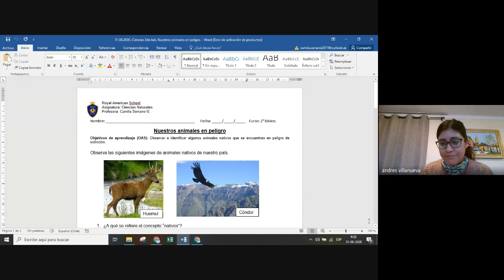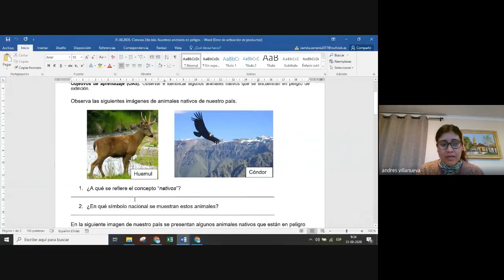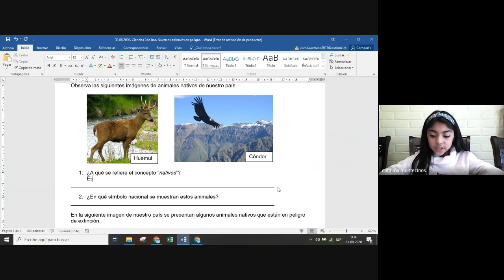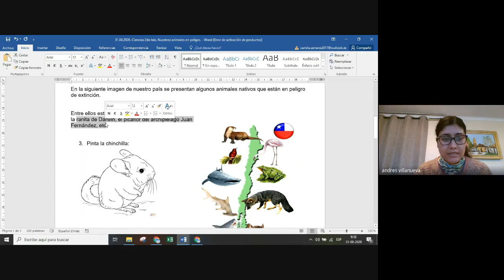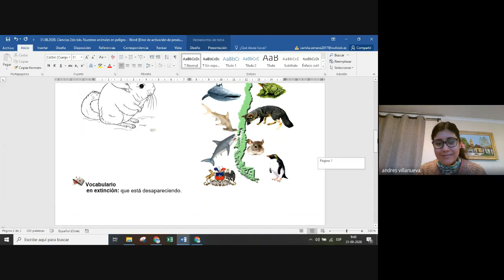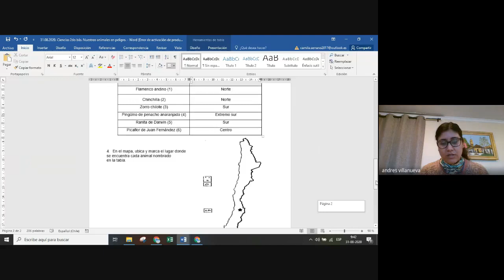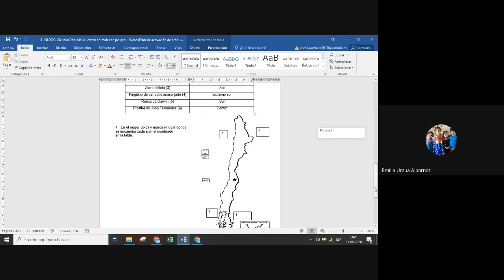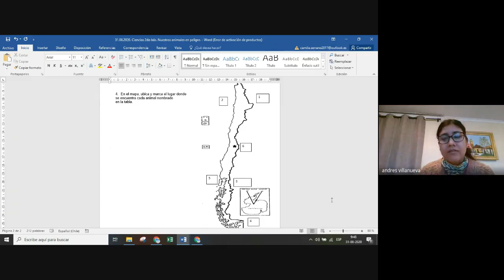Ciencias 2do bás Nuestros animales en peligro